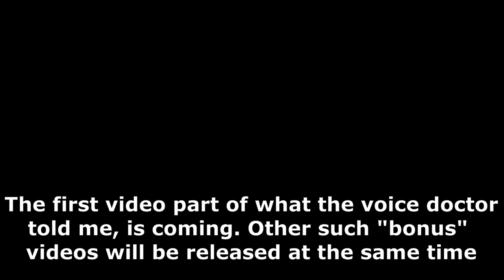Oktavist speaks about inhale vs true Oktavists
Hello to everyone and especially to young basses.
This is my new video, Oktavist speaks about inhale vs true Oktavists. That was one of the mornings that I had the chance to be in a mood to speak about many things. In this part, of that recording, I am speaking about inhale notes & other techniques vs a true Oktavist.
I think that most of you will agree with me.
Excuse my bad grammar in English.
Greetings from Greece.